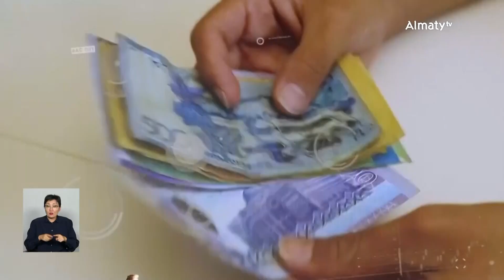Елімізде интернет алаяқтық көбейіп барады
Елімізде 6 айда ішінде интернет алаяқтық бойынша 9 мың 600-ден астам қылмыс тіркелген. Ол туралы Криминалдық полиция департаменті Киберқылмысқа қарсы күрес орталығының бастығы Жандос Сүйінбай айтты, деп хабарлайды Almaty.tv тілшісі.